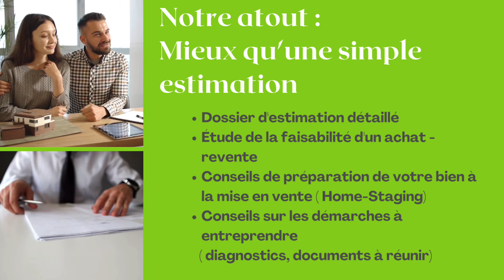Un projet immo, ça se prépare !